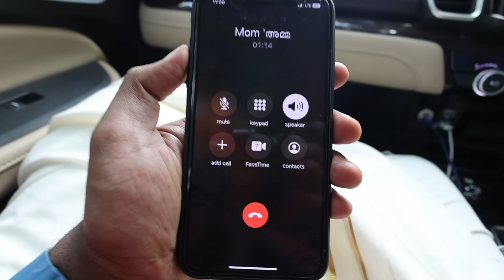വള്ളം തുഴഞ്ഞു വള്ള സദ്യ കഴിച്ച കഥ 🤤 | Aranmula Vallasadya 🍱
A Rare glimpse into the tradition of aranmula.

Karthik Surya
Managing Partner
Sumoka International
MP X/13,Chandra Square,Mangalapuram Jn.,
NH-66,Thonnakkal.P.O, Thiruvananthapuram,
Kerala 695317

➤Music Credits
RHYTHOM - Scoot